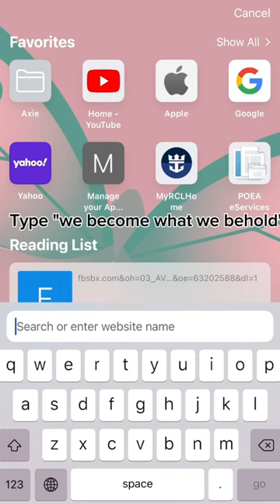How to play "We become what we behold"